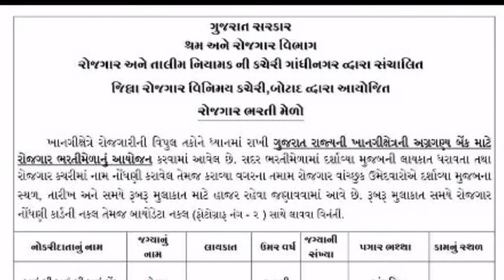બોટાદ માં ભરતી મેળો